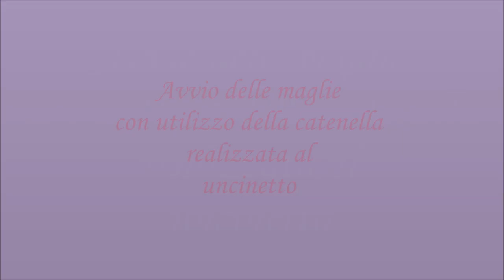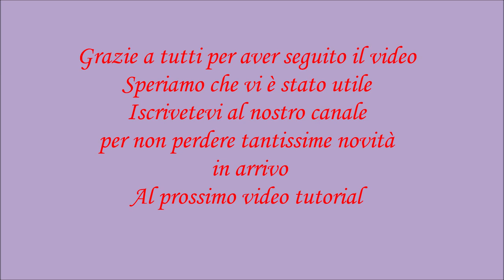Tutorial: Avvio provvisorio della maglie con utilizzo della catenella realizzata all'uncinetto.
Ciao a tutti e benvenuti! Nel video di oggi vediamo come realizzare Avvio Provvisorio delle maglie, o meglio uno dei modi. In quanto ce ne sono diversi, alcuni delle quali abbiamo già anche visto durante i nostri tutorial.
 In specifico, oggi vediamo come  avviare le maglie utilizzando una semplice catenella realizzata all'uncinetto. Il vantaggio principale di questo avvio provvisorio consiste nella sua semplicità e soprattutto la sicurezza che da nel momento di recupero delle maglie. In quando vi permette andare recuperare le maglie in totale sicurezza e velocità. Senza utilizzo dei forbici.
Nel video vedremmo due modi in cui potete avviare le maglie utilizzando la catenella :
- Primo con utilizzo dei Ferri direttamente
- Il secondo con utilizzo dell'Uncinetto e con un successivo passaggio delle maglie sui ferro.
Questo avvio noi abbiamo utilizzato per il nostro progetto Cardigan "Magia" . Per  realizzare il cappuccio senza cuciture e per unire il corpo del progetto. Vi allego il link al video tutorial se ve le siete persi: